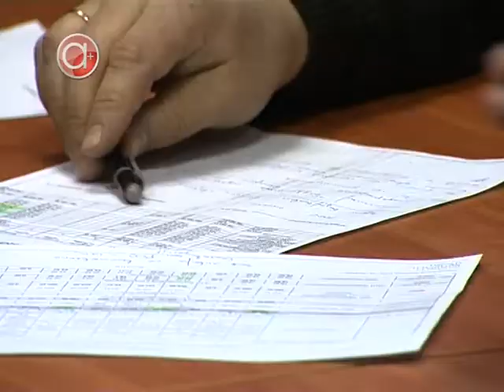чего ждать от УК «ГУК -2»».